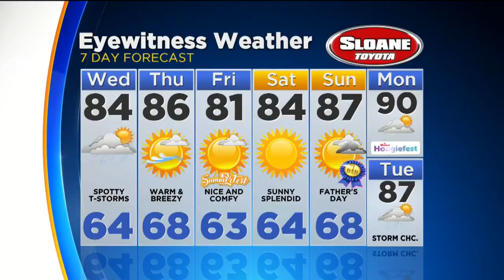Tuesday Night Weather Watchers Update